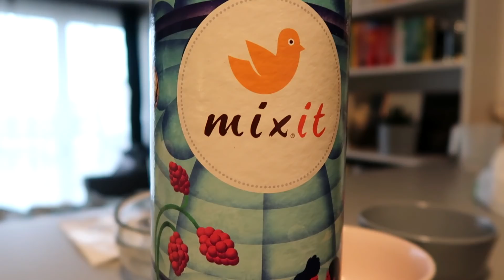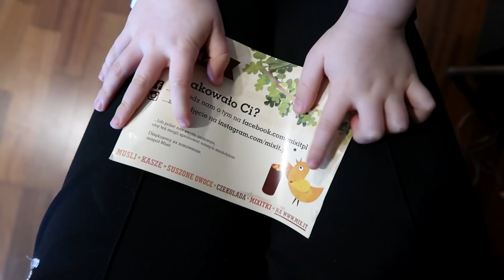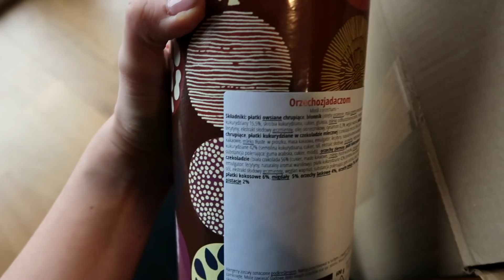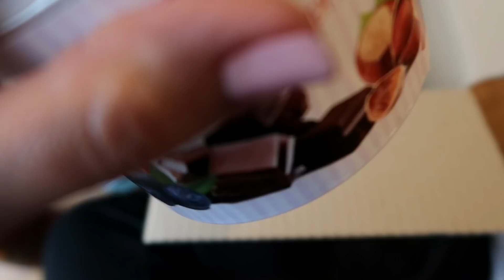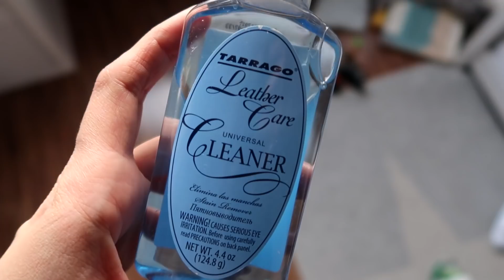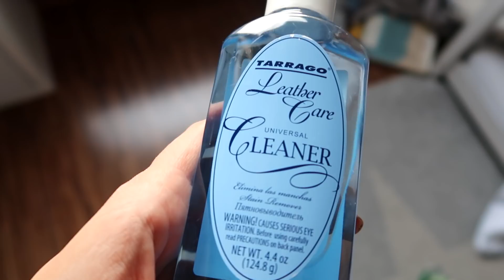Rekrutacja do 𝐏𝐑𝐙𝐄𝐃𝐒𝐙𝐊𝐎𝐋𝐀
ADRES ☛ PatiTV skr. poczt. 10, 43-100 Tychy

Kody:
- Mixit: na hasło patitvmarzec 10% na cały asortyment na stronie ważne do 10 marca
- Lullalove przy zamówieniach za minimum 100 zł (w zamówieniu musi znaleźć się 1 kosmetyk do pielęgnacji marki Lullalove) w polu komentarza wpiszcie „Dzień Kobiet” a gratis otrzymacie gąbkę finesilk

Nie podaje wykorzystanych utworów ani w komentarzach ani w wiadomościach prywatnych.